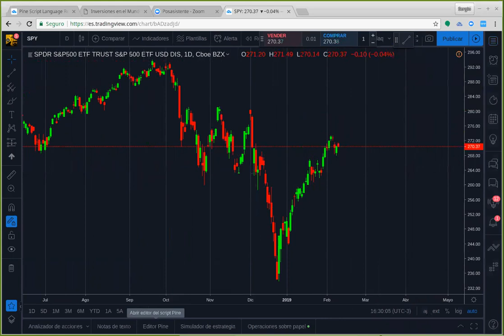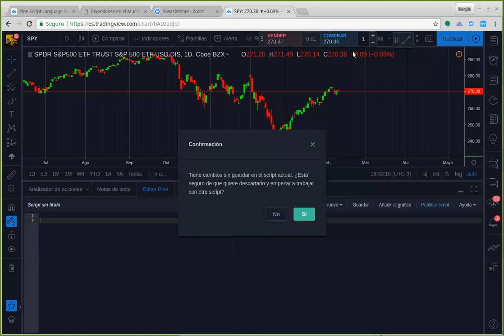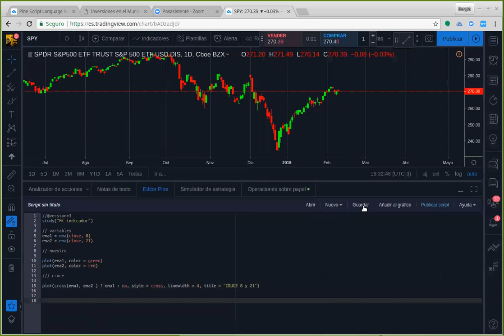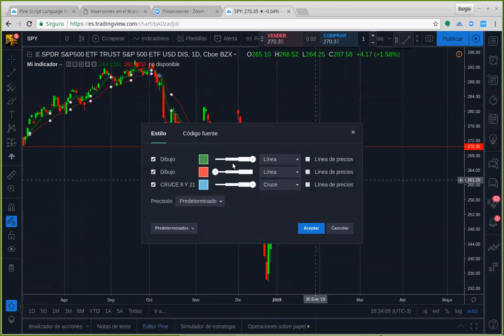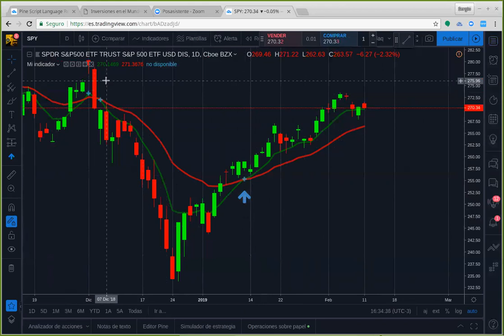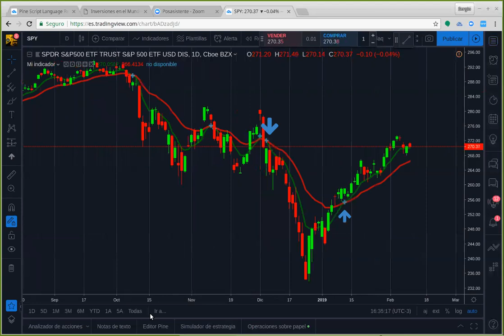📊Cómo CREAR 𝘆 PROGRAMAR INDICADORES TÉCNICOS en TRADINGVIEW ? Generá tus propias alertas(TUTORIAL)📊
Te enseñamos cómo podes Crear y programar INDICADORES en tradingview con PINE EDITOR para probar nuestra ESTRATEGIA de TRADING(BIEN EXPLICADO) TUTORIAL GRATIS EN ESPAÑOL(fácil y rápido)

🕹 Twitch (directos de Lunes a Viernes)
🎓  SALA DE TRADING VIP:
⭐️  BROKERS QUE UTILIZAMOS PARA TRADING:
el cual lo utilizamos para hacer trading Intradía u operaciones de corto plazo
(aquí normalmente operamos Índices y FOREX).
el cual usamos para entrenamiento con cuentas pequeñas.
Tiene un nivel de margen requerido muy bajo y se puede operar
con una cuenta de 100 dólares sin demasiados problemas.
CUENTA FONDEADA $10.000 dólares
📖  NUESTRO LIBRO:
Independencia Financiera - Método IEM: